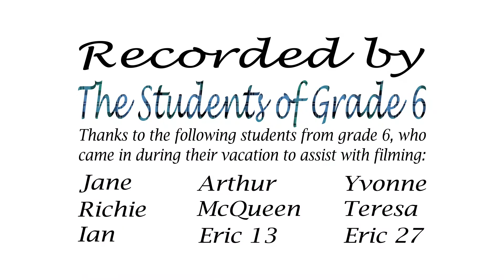2018年 純德小學 英語歌唱競賽 三年愛班 指定曲 (here i am to worship)